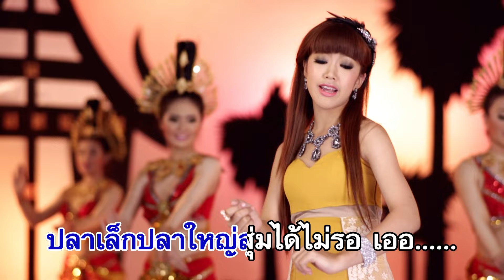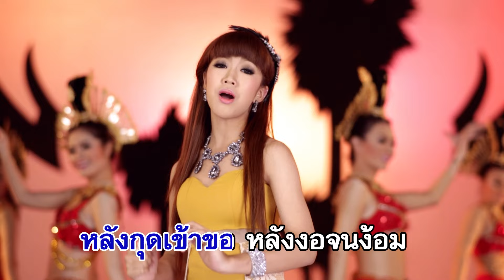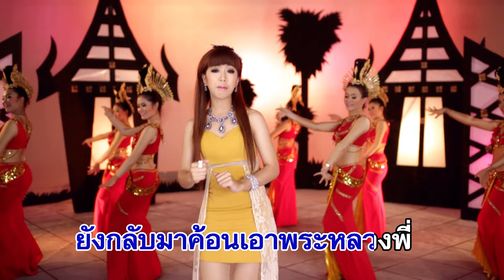แหล่หอยโข่ง ตอน 1 - ยิปซี ศรีสาคร【Official MV】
เพลง แหล่หอยโข่ง ตอน 1
ศิลปิน : ยิปซี ศรีสาคร
อัลบั้ม : ห้ามหลอกบอกก่อน